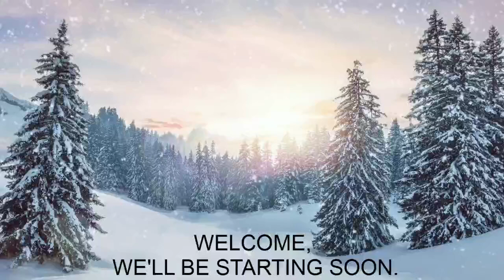Being a Grinch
Jay Clough
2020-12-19